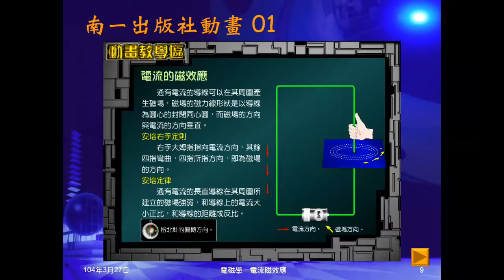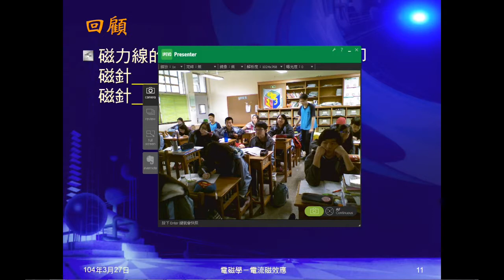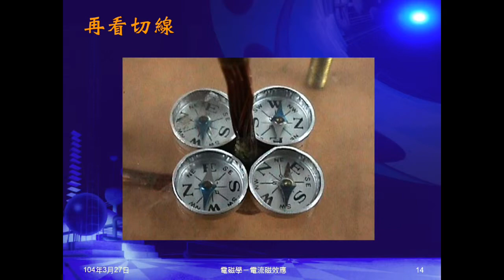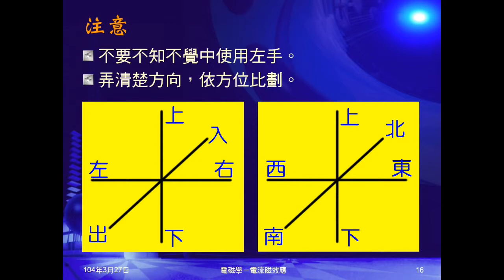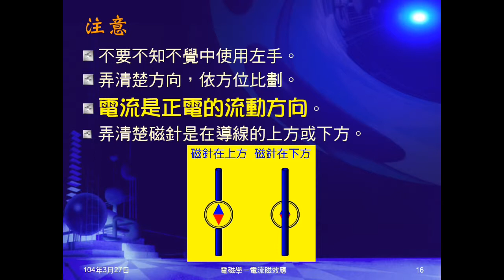103學年國三理化 磁與電磁學12：磁針指示方向、注意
說明在電流磁效應作用下，磁針指示的方向。指出在解題時應注意事項。